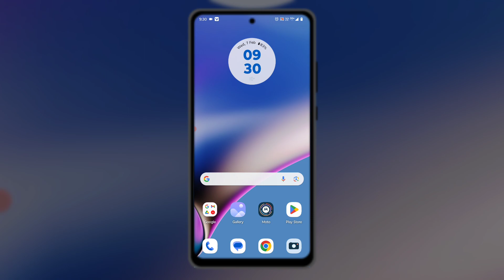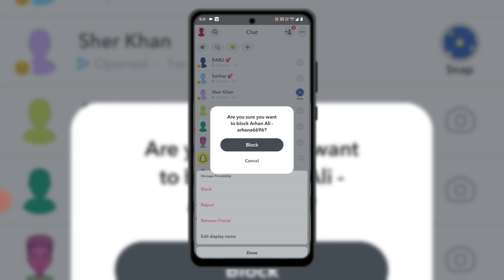Snapchat par Black kaise karte hai | How to block on Snapchat | Snapchat par Black kaise kare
Your Queries-

snapchat par kisi ko block kaise kare
2022 Snapchat Par Friend Ko Block Kaise Kare
Snapchat Par Block Kaise Karte Hain.